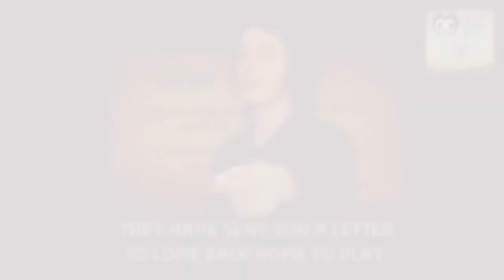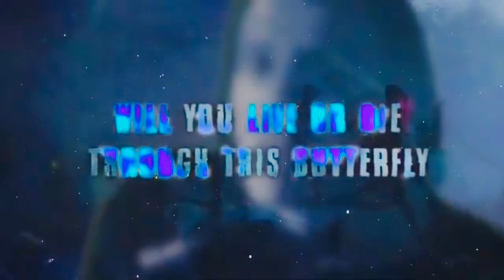My DAGames Medley / Mashup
Theses aren't Mine